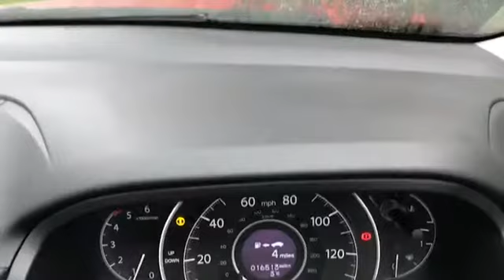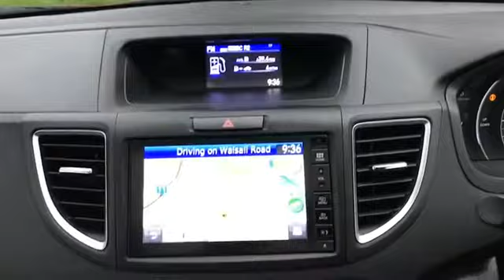DC66AEG for sale with Brindley Honda Cannock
For sale DC66AEG from Brindley Honda Cannock. Don't miss out on your next used car come down and test drive it today!